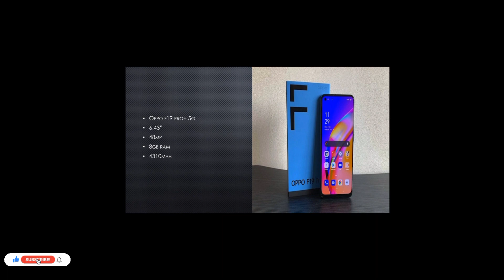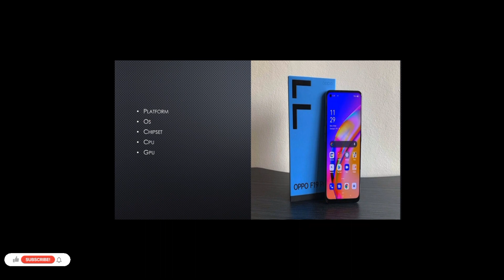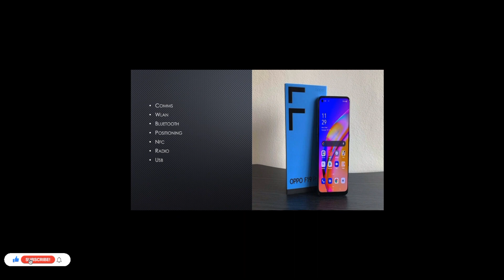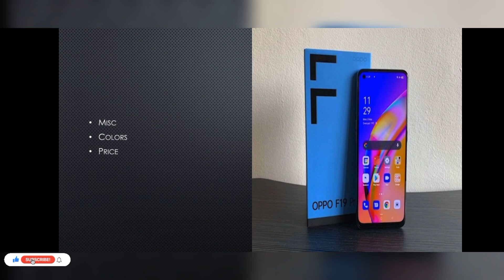Oppo F19 Pro + 5G| Oppo Phone| Price and Specifications| 2022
features
display
type
size
resolution
protection
technology
platform
os
chipset
cpu
gpu
memory
colors
model
price